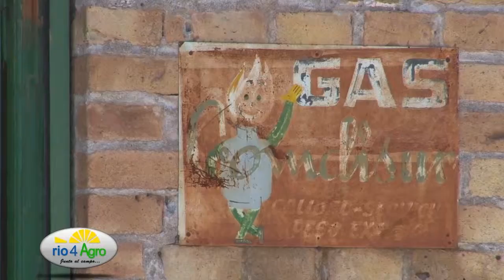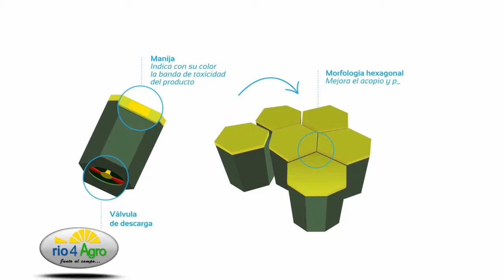PROGRAMA RIO 4 AGRO 25 12 2015 CANAL RURAL